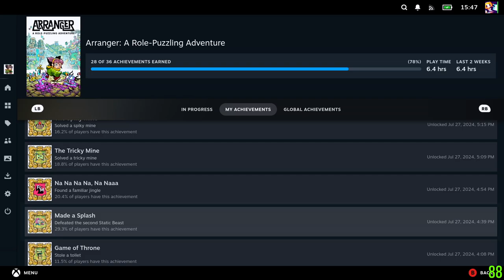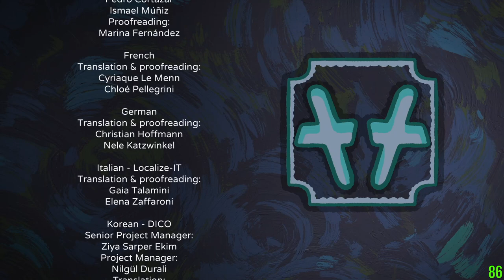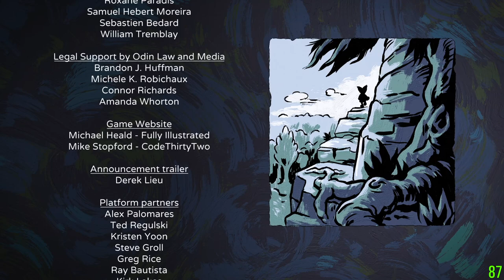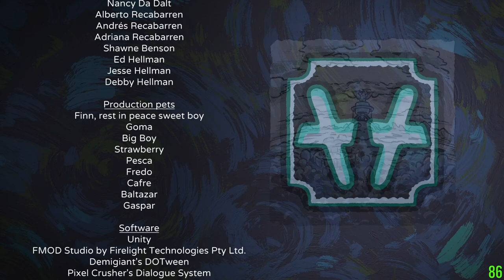Arranger: A Role-Puzzling Adventure #4 (fin.)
The Hold ~ Ending